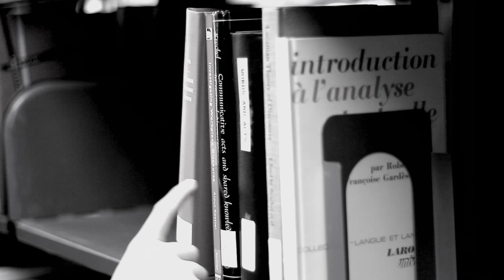UCI Library Commercial by Alesandra Valencia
Entry in the 2016/17 UC Irvine Libraries Student Video Contest